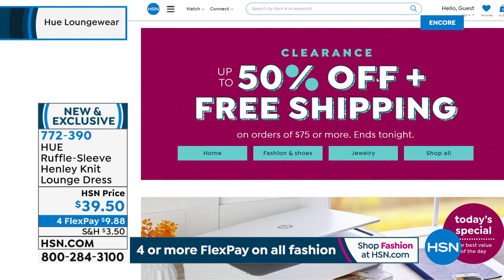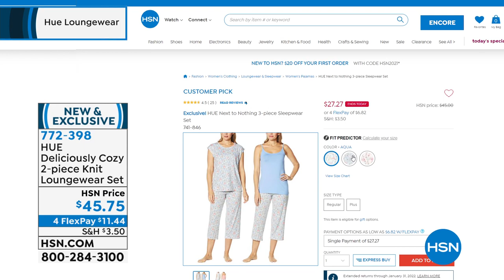HSN | Hue Loungewear 10.12.2021 - 01 AM